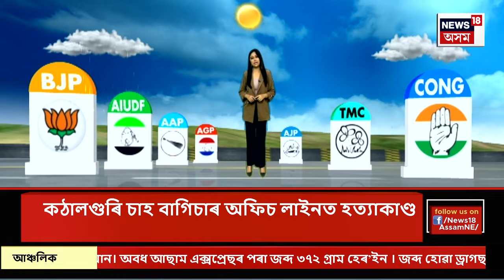MIDDAY NEWS : হাজোত দুলু আহমেদৰ নিৰ্বাচনী প্ৰচাৰ | Lok Sabha Election 2024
MIDDAY NEWS | হাজোত দুলু আহমেদৰ নিৰ্বাচনী প্ৰচাৰ
0:00 Intro
8:10 ধুবুৰীত ধাৰাবাহিক প্ৰচাৰ বদৰুদ্দিন আজমলৰ